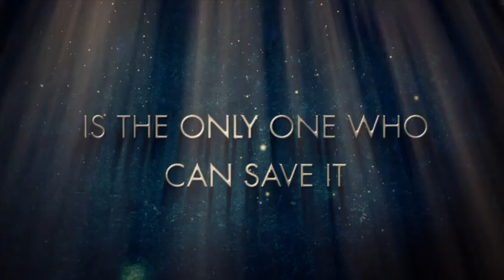Shark Lake (2015) Trailer - Dolph Lundgren, Sara Malakul Lane, James Chalke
Shark Lake (2015) Trailer

Meredith Hendricks (Sara Malakul Lane) happens to be the best cop in her quiet town on Lake Tahoe. When a black market exotic species dealer named Clint (Dolph Lundgren) is paroled from prison, something he let loose begins to make its presence known. Swimmers and land-lovers alike begin to become part of the food chain at an unbelievable rate. Meredith and her team discover that they’re not just hunting one eating machine, but a whole family of them. Not everyone will make it out alive, but those who do will never forget this summer at Shark Lake.